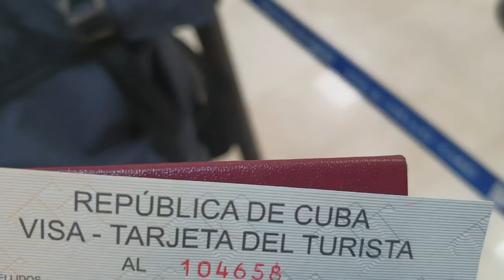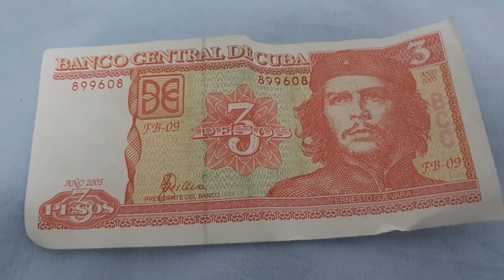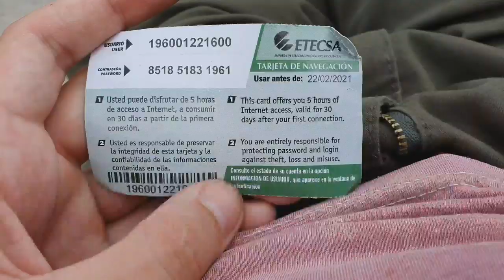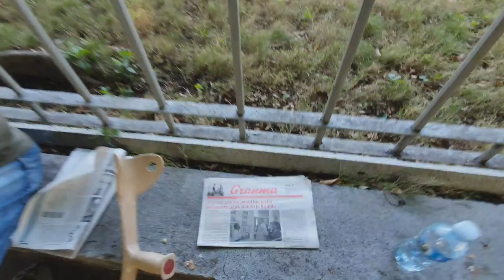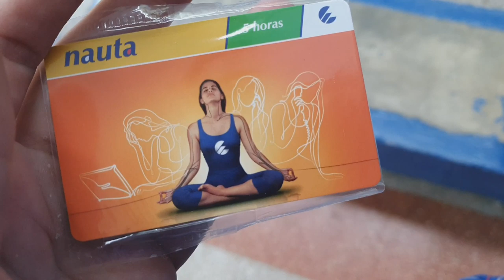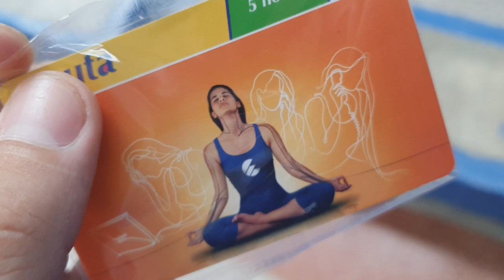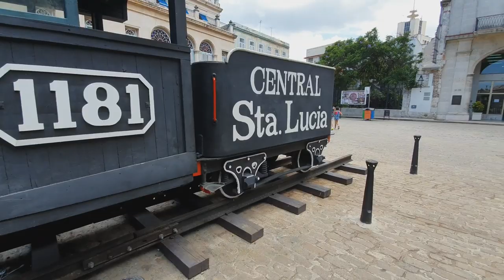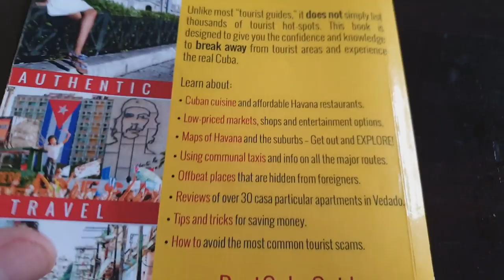Vítkova Cesta #60 KUBA HAVANA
Pokud byste mi chtěli pomoct v mé cestě, vypněte adblock a koukejte na jedno video celej den dokola nebo se připojte do komunity na

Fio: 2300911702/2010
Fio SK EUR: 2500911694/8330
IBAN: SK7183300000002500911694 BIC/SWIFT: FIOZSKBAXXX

BTC: 3K6dLboU6TMm3GaQmTviA8rLLPX7MW9dY1
ETH: 0x0a51d94296bc55b7bccdc918602c943264e69b8d
LTC: MP89R833CGDJoxi5CmugKaYkeVs1uZTP9v

(10% sleva na poplatky po dobu 6 měsíců)

Pokud mi nechcete poslat ani jeden dogecoin tak aspoň použijte tento refferal až příště pojedete na DOVOLENOU nebo můžete využít úžasné slevy 44 USD na váš koncentrační pobyt přes airbnb